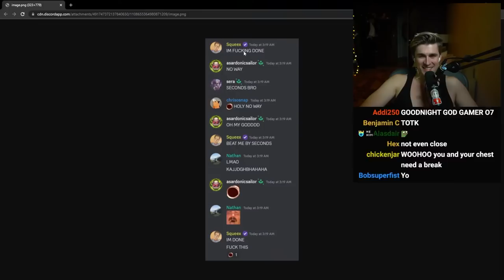Ludwig beats Squeex record by 18.42 Seconds